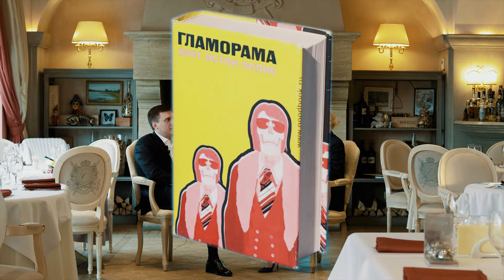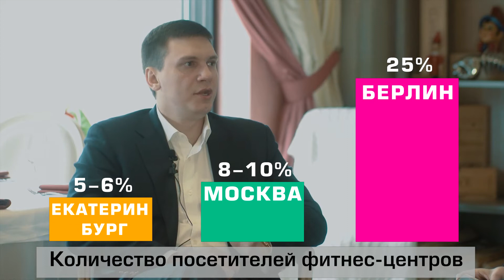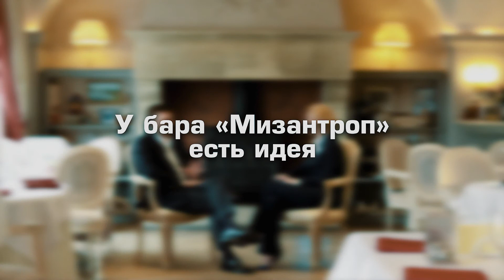Антон Гиренко-Коцуба о курицах, спорте и баре "Мизантроп". Интервью с Анной Манеровой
Человек, который создал крупную уральскую сеть фитнес-центров, которая не уступает московским, не прочь стать мэром Екатеринбурга. По вечерам Антон Гиренко-Коцуба расслабляется в домашнем курятнике вместе с женой Ольгой, главной дивой светской хроники города.  Зачем вице-президенту федерации бодибилдинга и владельцу фитнес-клубов бар «Мизантроп», и почему он не хочется отпускать своего сына за границу в интервью на «Моментах» с ресторатором Анной Манеровой.